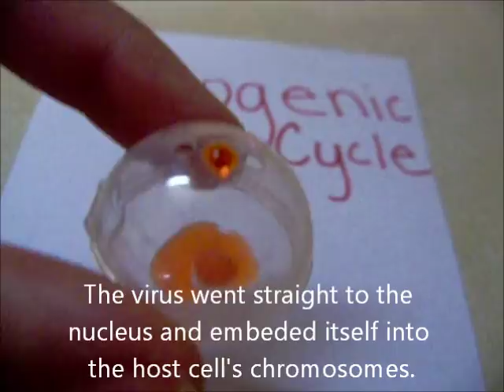Viruses: Lytic vs Lysogenic cycle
difference between two cycles